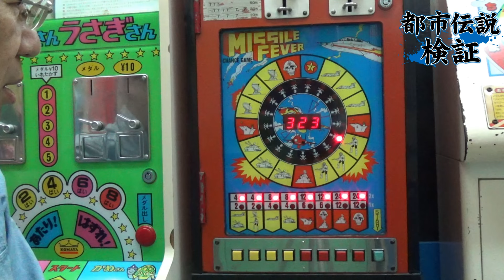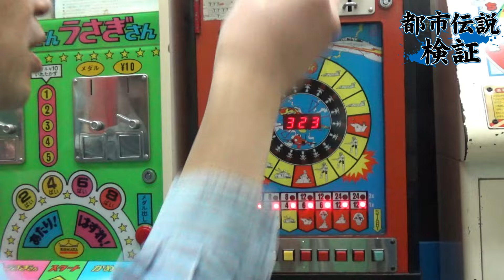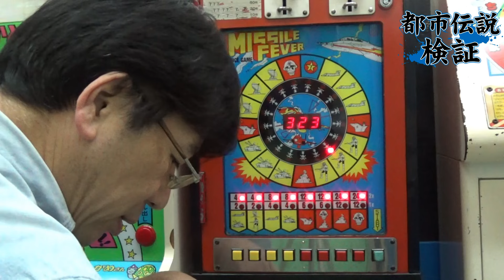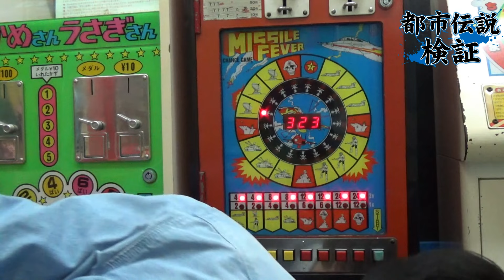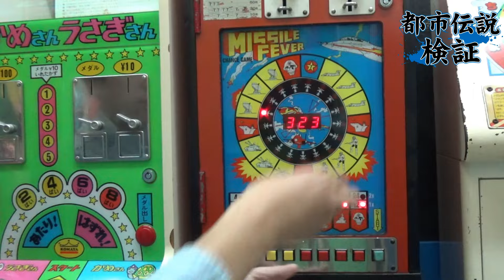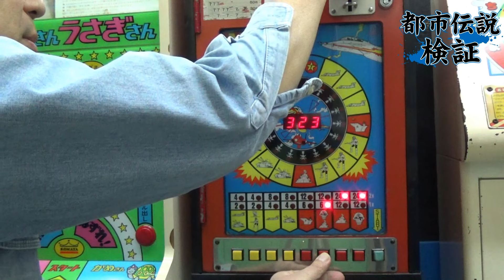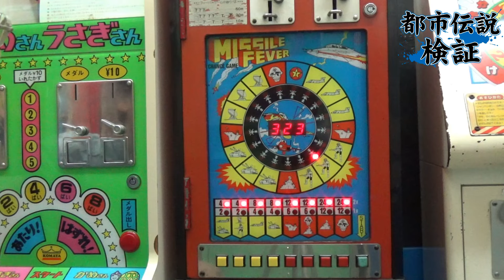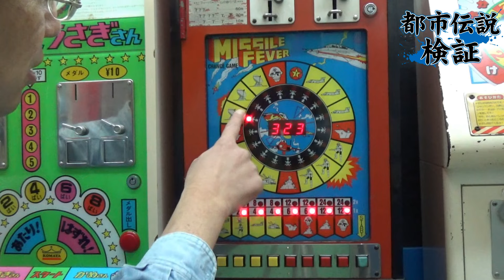【４０年後に発覚！】ミサイルフィーバーで●●すると回収モード発動！